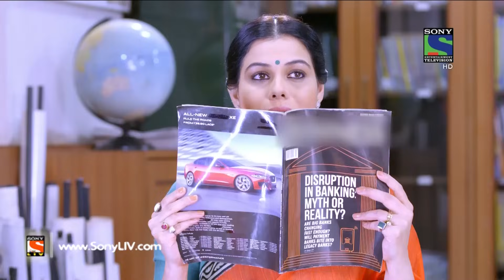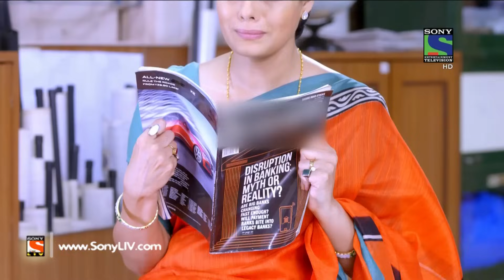Ek Duje Ke Vaaste - एक दूजे के वास्ते - Episode 60 - 23rd May, 2016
Today’s episode revolves around Nirmala (Shravan’s mother) wanting to meet her child Shravan. Suman convinces her childhood friend to come along with her to the book shop. Nirmala, who is present in the book shop is just admiring her child; she is hiding herself behind the bookshelves to just see her child Shravan! But why she is doing so? Want to know more?